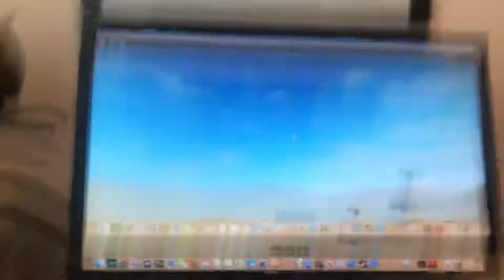How it feels to record with an iPhone 7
I play roblox for no reason at all